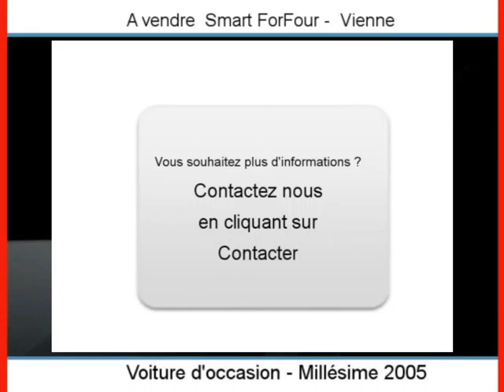Achat Vente une Smart ForFour Vienne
A vendre à  Vienne  Occasion automobile Smart ForFour de 34500 Km.
automobile occasion Autoenvideo : Achat Vente une Smart ForFour  Vienne  Isère